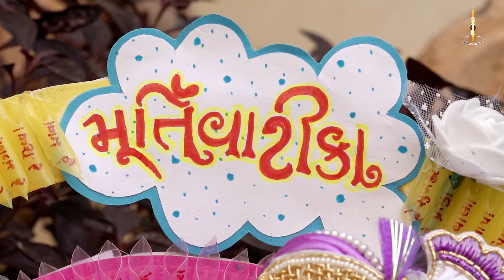Harikrushna Maharaj | હરિકૃષ્ણ મહારાજ | Daily Darshan | 24 Feb 2022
Track Name: Harikrushna Maharaj
Guj. Track Name: હરિકૃષ્ણ મહારાજ
Type: Other
Category: Daily Darshan
Event Date: 24 Feb 2022

Playlist Name: Harikrushna Maharaj - Tapu Maharaj | Daily Darshan | હરિકૃષ્ણ મહારાજ - ટપુ મહારાજ | By. Pu.Gyanjivandasji Swami - Kundaldham